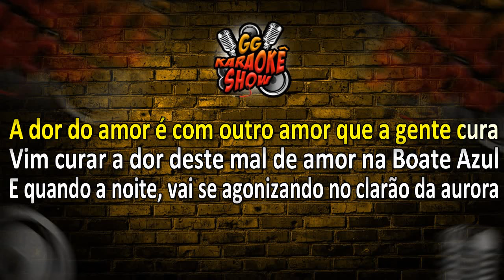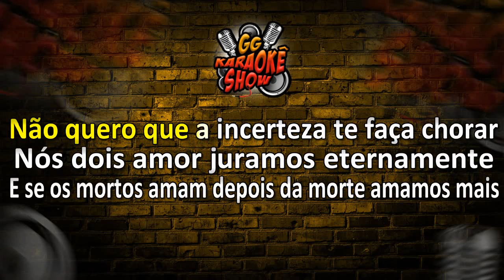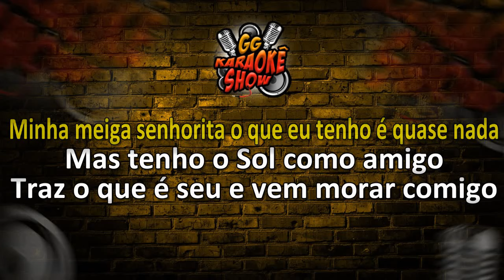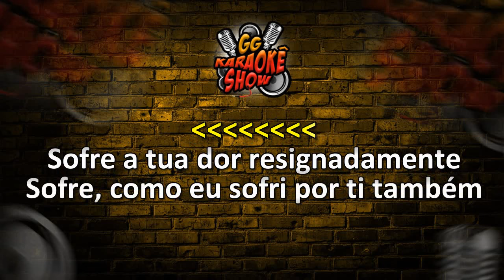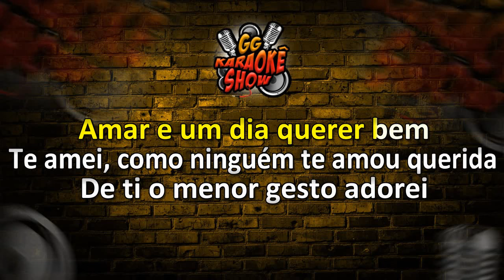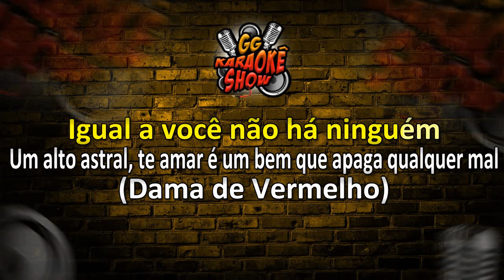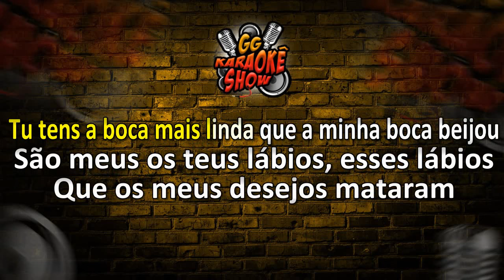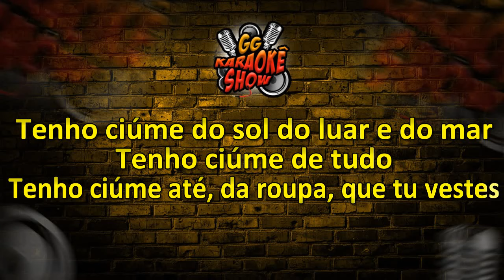Seresta Pout Pourri - Karaokê/ Maiko do Arrocha